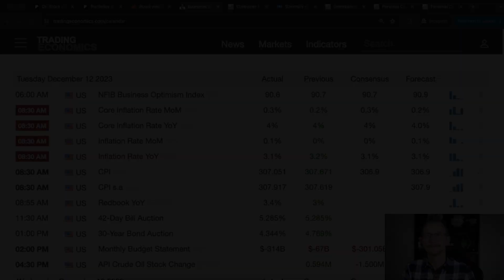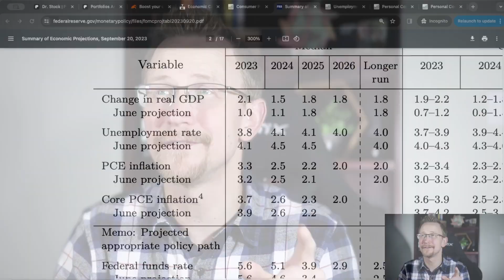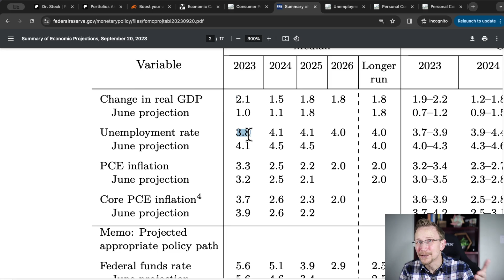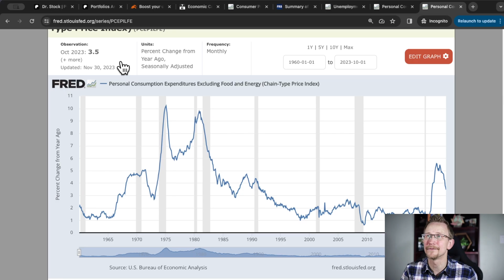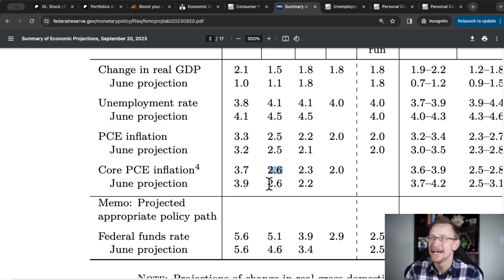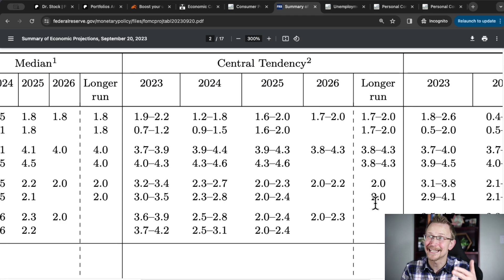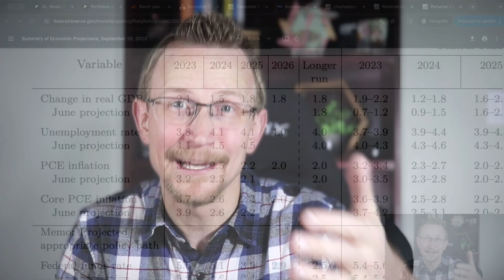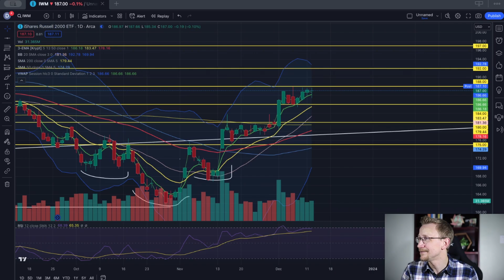For YOU!!! How will THE FED meeting affect the market?!!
@Dr. Stock

In this video, Dr. Stock, Doctor of Education, discusses the upcoming Federal Reserve meeting, particularly focusing on the summary of economic projections. He mentions that this is the last Fed meeting for the year and emphasizes the importance of the economic projections in understanding the Fed's stance.

Dr. Stock connects the recent Consumer Price Index (CPI) results to the upcoming Fed meeting, noting a slight decrease from the previous month but considers it insignificant. He also anticipates a possible pause from the Fed based on recent economic reports and mentions the Producer Price Index expected the following day.

The video delves into the details of the summary of economic projections, covering key indicators like real GDP, unemployment rate, and PC inflation for 2023 and 2024. Dr. Stock points out the current discrepancy between the Fed's projections and the actual data, especially noting lower inflation and higher GDP than anticipated.

The discussion extends to the Federal Funds Rate, emphasizing the market's expectation of a pause in rate hikes. Dr. Stock expresses a desire for downward revisions in 2024 projections, particularly in the Federal Funds Rate, to alleviate concerns about a prolonged period of higher rates.

In terms of market analysis, Dr. Stock expresses a bullish outlook, expecting a new higher high in December or January. He provides updates on major indices like the S&P 500 (SPY), NASDAQ 100 (QQQ), and the Russell 2000 (IWM), noting their proximity to all-time highs.